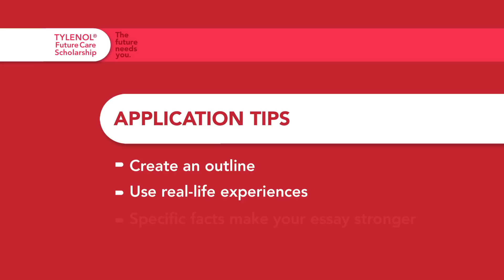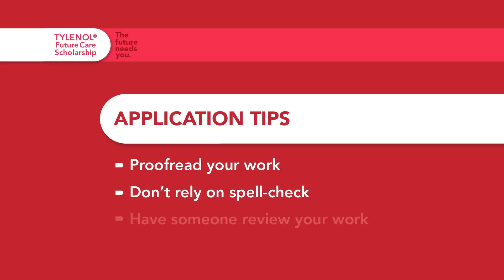TYLENOL® Future Care Scholarship Application Tips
For over 20 years, the makers of TYLENOL® have supported students pursuing degrees in healthcare by offering the TYLENOL® Future Care Scholarship.  A total of $250,000 is awarded each year to forty exceptional students.  Learn how to submit a winning application from Meghan, one of the 2011 TYLENOL® Future Care Scholars.